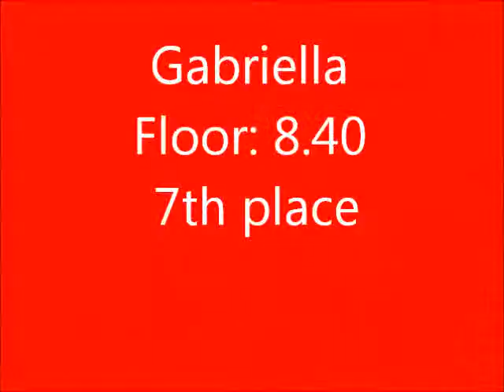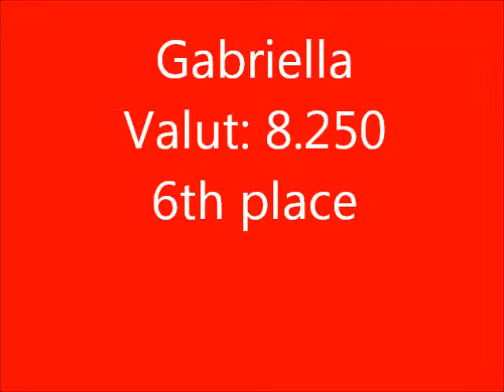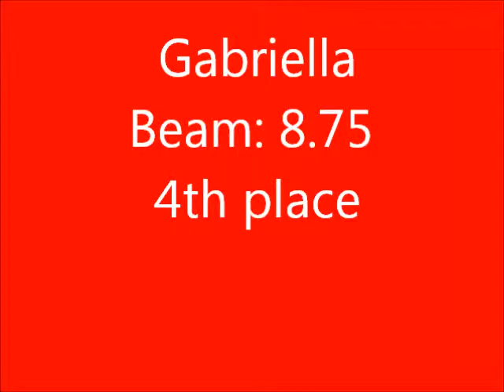20130113 Gabriella @ HVWC @ Bard College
Gymnastics Level 5 Meet